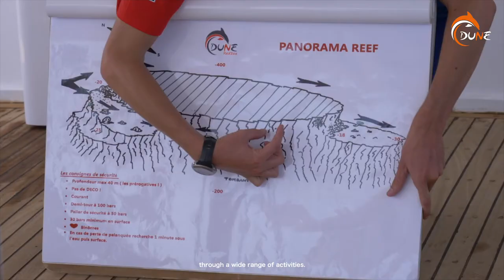Let Dune guide you through the most beautiful underwater experiences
Dune is a team of men and women, from a variety of backgrounds. We are the ambassadors of the sea.

We have the will to protect it and share our knowledge, while offering beautiful underwater experiences. We want to create moments of discovery in this world that remains mysterious : below the surface…

It’s through our guides, our boats and our dive centers that we take people on a voyage.
Our guides, trained and always curious, select the essential elements to create a unique and true experience.

This underwater life is abundant, immensely colorful and teeming with a wealth of wonderful and fascinating species.
We want to work everyday towards the preservation and respect of our planet.
And we could’nt hope for a better playground than the one we are given !

We want to be the bridge between our travelers, eager for discoveries, the underwater world, and the people around the world.
We create true moments of life, in complete immersion, far from the crowds.

In a world that is more and more connected,, we must reinforce the bond between humans, and reconnect to our planet.
Our guides strive to bring people into this underwater world, through a wide range of activities.
In snorkeling, in protected areas where life is once again abundant
On diving liveaboards, visiting the best spots on the planet, or by practicing freediving to make one with the water element, amidst the most colorful underwater landscapes.

Ocean for all and all for ocean !